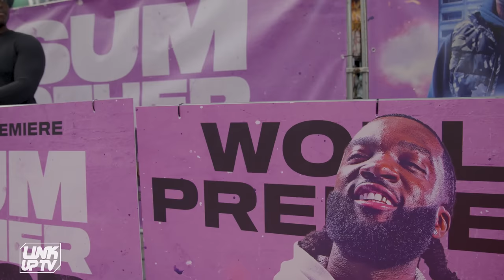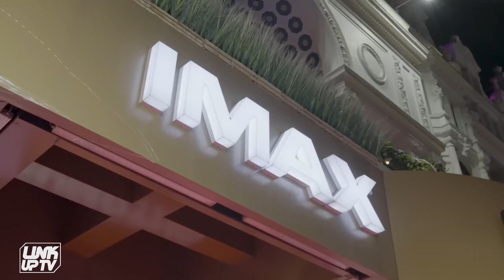Lethal Bizzle, Adam Deacon, Jazzie, Arnold Jorge, Megaman - Sumotherhood World Premiere | Link Up TV